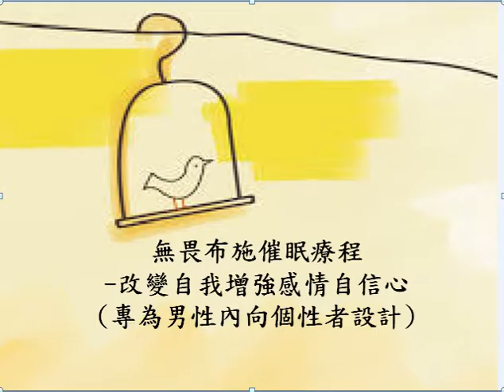無畏布施--免費提供催眠療程 --改變自我增強感情自信心專為男性內向個性者設計第二個催眠療程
第二個催眠療程(一周一次催眠療程 使用需滿二十周 )
此催眠設計是專為男性而且是內向個性者，面對感情時，以改變自己然後做出正確的判斷來處理感情問題，讓催眠幫助自己先做改變 然後在感情路上做出能成熟理智的正確選擇。

請先確定自己的個性屬性再選擇使用外向者和內向者的催眠療程 ，外向者和內向者的主要特質：「外向者需要動，內向者需要靜 外向者需要動，外向者心思快速較不注重細節、容易與人相處，內向者心思較細膩、注重小細節、行動力需較多時間因此執行較慢、準確度較精準」，同時「外向者容易向外表達自己的想法且較易抒發內心情緒 喜歡與人接觸 熱情洋溢 ，內向者反覆思考 較難對外表達內心世界的想法與概念， 容易將一切感受深埋內心 不太喜歡與陌生人有肢體上的接觸 」。認清自己是外向型個性或是內向型個性，再設定選用時間 再分別使用滿二十一次療程，全程免費